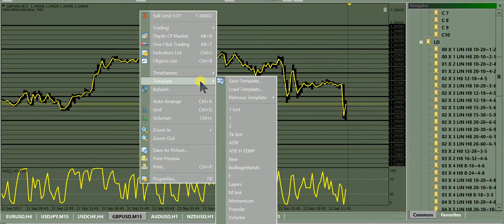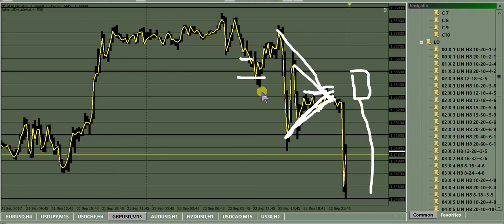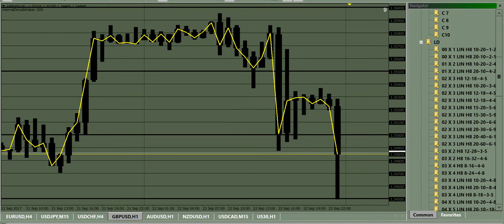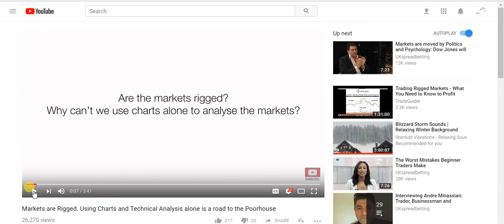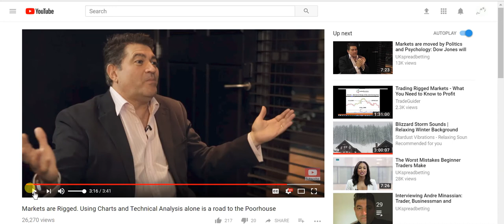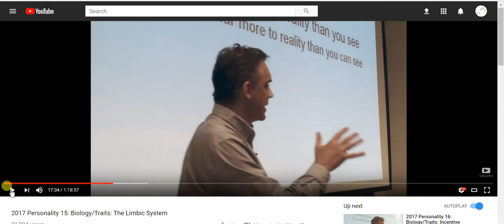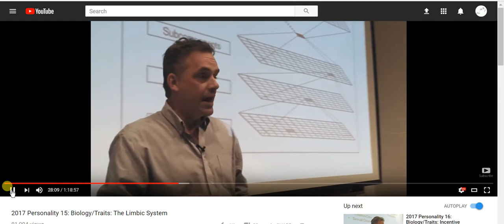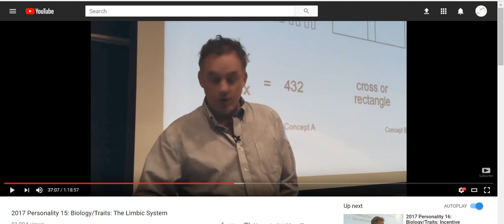Trading 9 23 2017